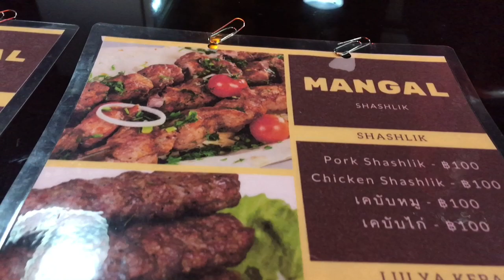Foodie Market, Jomtien Second Road, Episode # 20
Newly opened outdoor restaurant on Jomtien.
Foodie Market is located on Second Road in Jomtien.
If you driving on Beach road, it will be on the Soi 14.

The restaurant/market is based on small vendorstalls, serving different menus. Even have food from Uzbeksistan, as you can see in the video. That tasted very good.